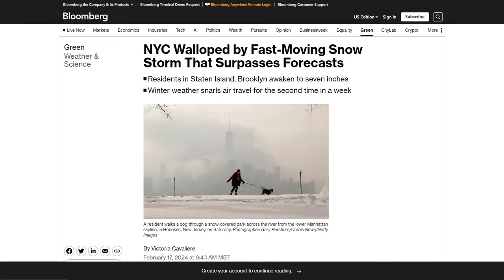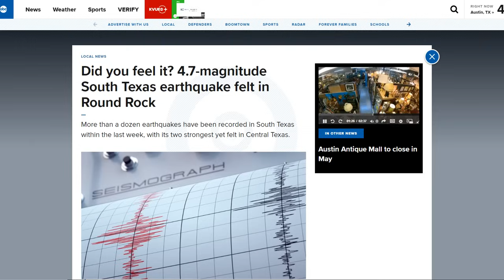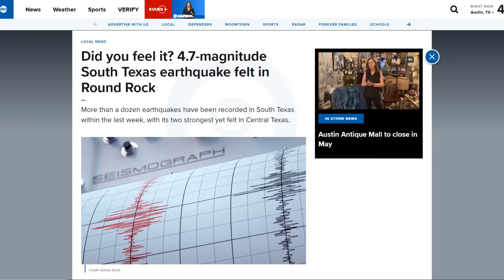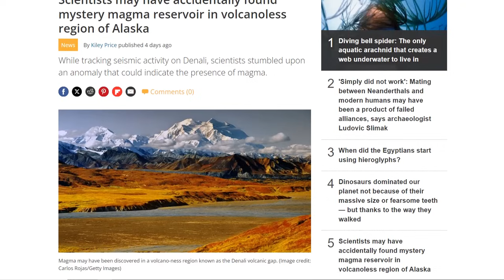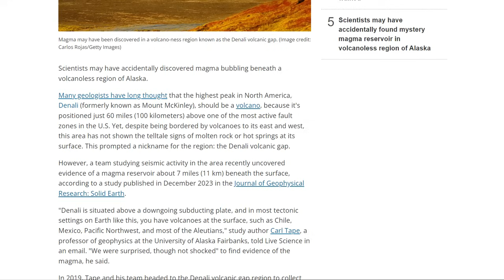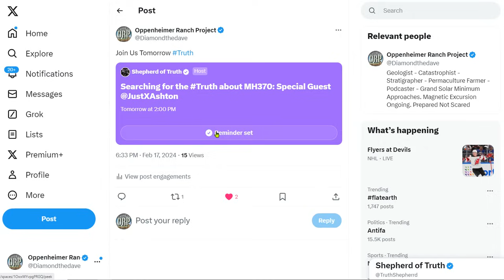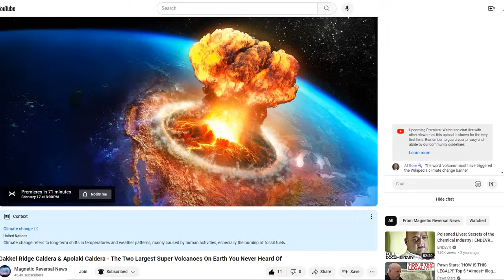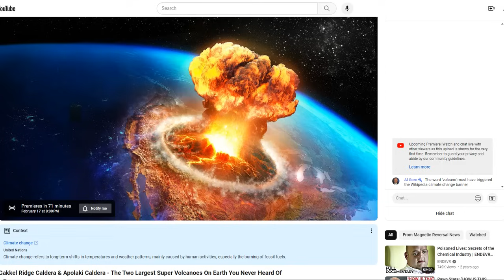Mount Denali Is A Volcano? - 4.7 Mag Quake South Texas - California Braces For Heavy Rain And Snow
Impactful Rain and Mountain Snow Expected Across the West; Additional Snowfall in the Northeast and Upper Midwest
Scientists may have accidentally found mystery magma reservoir in volcanoless region of Alaska
The Crustal Magmatic Structure Beneath the Denali Volcanic Gap Imaged by a Dense Linear Seismic Array
Gakkel Ridge Caldera & Apolaki Caldera - The Two Largest Super Volcanoes On Earth You Never Heard Of

Bitcoin: 17NV3vtcQhRnsRnjckCcYkKVEUcnirKQ62